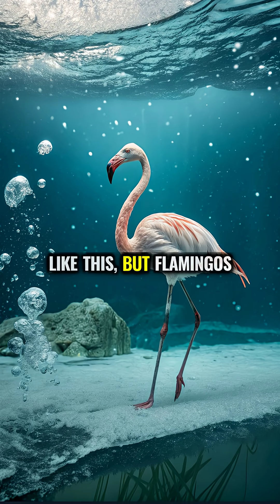Strange Flamingo Survival Trick Revealed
Flamingos can stand still on one leg for hours—and not get tired at all. Watch till the end to see why this matters.